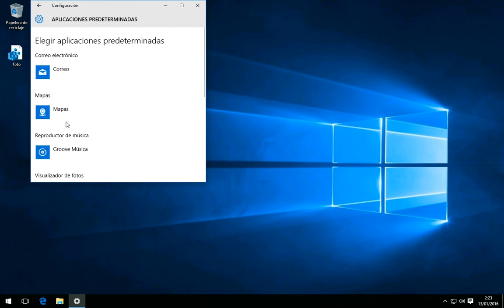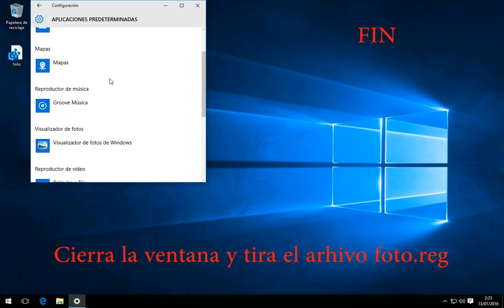Como Restaurar el Visualizador de Fotos en Windows 10